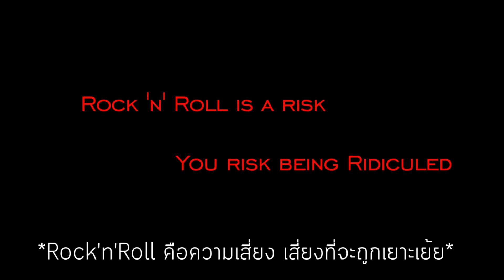Drive it like you stole it | Ost.Sing street | Cover by Bug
Ost.Sing street

Drive it like you stole it Original Perform by Sing street movie
Cover by Ketarist And Bug

Vocal - Key Nuttasak Suwanbanjong
Guitar - Keta Keta Changvatana (KETARIST)
Bass - Punch Isaree Thanapat
Drum - Billy Nithit Santrong
Keyboard - Au Methasith Jirojpaisarn

Mix - Ketarist , Au , Punch
Video - Ketarist , Billy , Jade

Place - KETARIST STUDIO
Programs - Logic pro x , Final cut pro